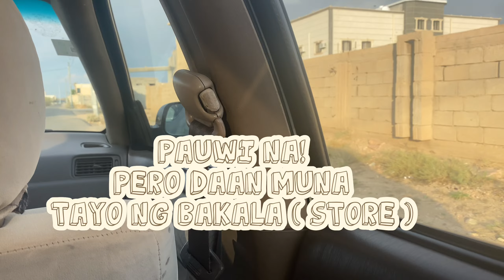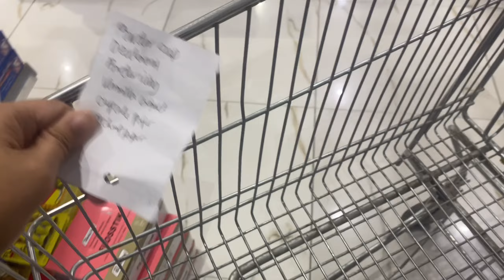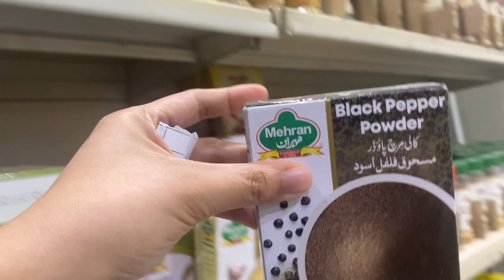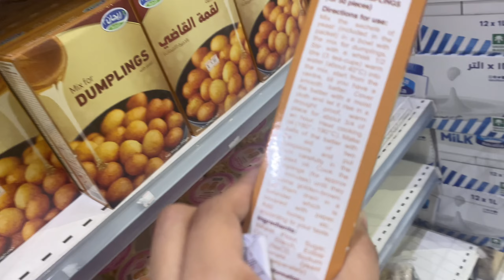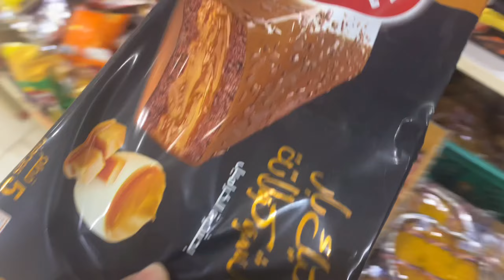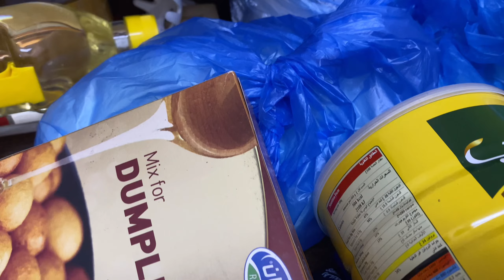2nd Root canal session DONE‼️ + Namili sa small store ( BAKALA )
❤❤❤ MORE FUN VIDEOS TO WATCH ON MY CHANNEL❤❤❤